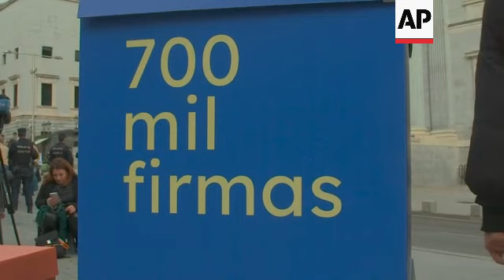700,000 people back legalizing migrants in Spain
RESTRICTION SUMMARY:

ASSOCIATED PRESS
Madrid - 21 December 2022
1. Tilt down of campaigners on the steps of the Spanish Parliament
2. Various of campaigners on steps holding banners and chanting
3. Campaign spokesperson Edith Espínola (right) on steps
4. SOUNDBITE (Spanish) Edith Espínola, "RegularizacionYa" campaign spokesperson:                                                                                   "This is about asking for the regularization of more than 500,000 people residing in the Spanish state. One in four are children and 60% are women who work in the underground economy here in Spain."
5. Various of campaigners chanting
6. SOUNDBITE (Spanish) Edith Espínola, "RegularizacionYa" campaign spokesperson:
"Like me when I was in an irregular administrative situation you cannot go out in the street because there are racist police stops that take you to an internment center for foreigners. You cannot make tax contributions from your salary because you are not in the social security system, and you do not have access to health care. You cannot rent a house so your whole life situation is undignified because you have to accept abuse and exploitation in order to survive."
7. Campaigners chanting (Spanish) “Regularization now”
8. Banner reading (Spanish) “Nobody is illegal”
9. Boxes representing collected signatures
10. Slogan on box reading (Spanish) “The same obligations, the same rights”
11. Slogan on box reading (Spanish) “700 signatures”
12. Campaigners having photo taken with boxes
13. SOUNDBITE (Spanish) Erahi Mohamed, 44, activist:                                                                                                                   "I thank Spain for my life. Since I arrived we have been fighting together since 2006. Here I got papers, since 2006 I have been fighting for the people, for their dignity, for their freedom. People need public health, public education, public housing and we are fighting because we are equal citizens."
14. Banners in front of Spanish Parliament
15. Campaigners on steps
STORYLINE:
A public campaign to regularize migrants in Spain symbolically handed over 700,000 signatures supporting the move to the country’s Parliament on Wednesday.

Over 900 collectives and NGOs across Spain have been asking people to sign up to a “Popular Legislative Initiative’ which would, they hope, result in the legalization of hundreds of thousands of foreigners who live in the country.

Participants in the campaign met on the steps of the Spanish Parliament in Madrid, holding banners and chanting slogans.

The current situation for many migrants who are not correctly documented with Spanish authorities is a precarious one.

They are not legally supposed to work and have difficulties obtaining state aid and access to health care.

A minimum of 500,000 signatures need to be presented for a popular campaign such as this one to be deliberated by Parliament, under Spanish law.

Organizers say they have collected 700,000, which they say would be the fifth most supported drive to be brought to the legislature.

The signatures will be checked by the electoral committee, and if confirmed, the initiative must be debated in Parliament within six months.

In the last few decades, Spain has seen nine regularization processes opened by governments from both the left and right of the political spectrum.

AP Video shot by Iain Sullivan